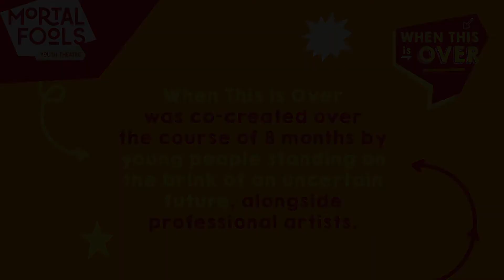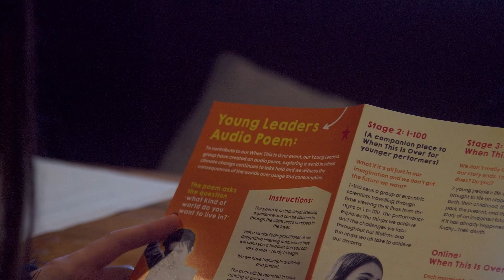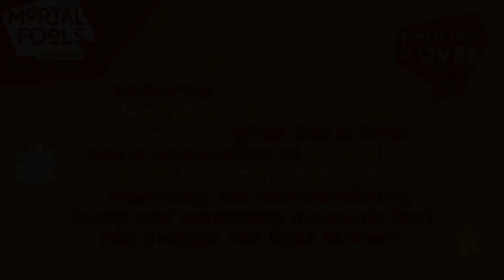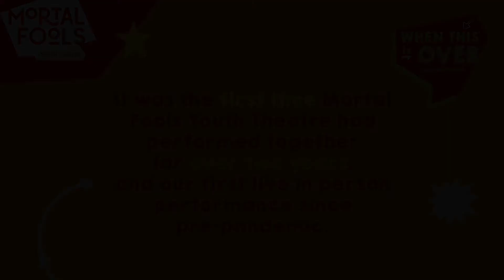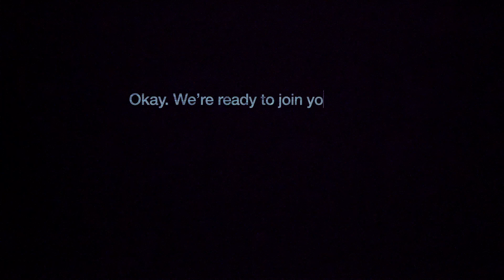When This Is Over Sizzle Reel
​Mortal Fools Youth Theatre were BACK ON STAGE, presenting their version of ​When This Is Over on Saturday 29th January 2022 to two big (nearly sold out!) crowds at Gosforth Civic Theatre.

This sizzle reel captures the day and snap shots of the performances.

​Featuring three brand new short plays and interactive installations created by MFYT and Young Leaders, When This Is Over was a celebration of possibility, hope and the power of stories - capturing the extraordinary, funny and surprising moments that can change our lives forever.

When This Is Over was co-created over the course of 8 months by children and teenagers standing on the brink of an uncertain future, alongside professional artists. Devised by Mortal Fools in association with Company Three. Performed by arrangement with Nick Hern Books.